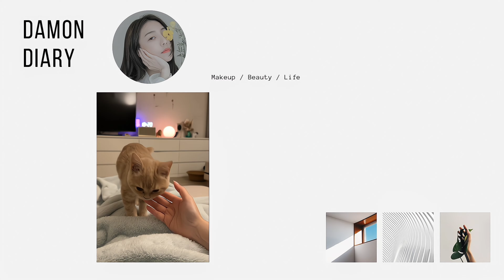【為什麼總有人愛劈腿？】劈腿者十大特質💬｜小日刀口